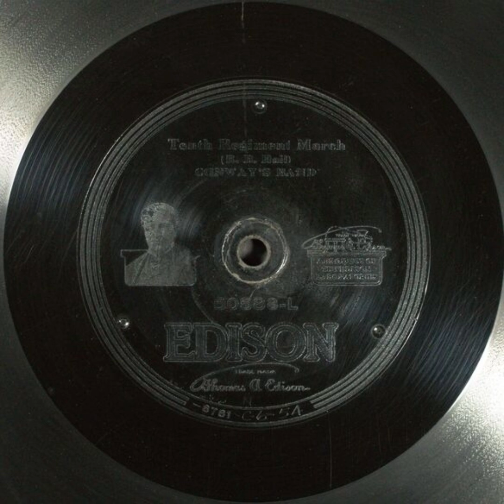Tenth Regiment March - Conway's Band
Title: Tenth Regiment March

Description: Band
Category: Instrumental
Master Size: 10-in.

Recording Date
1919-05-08